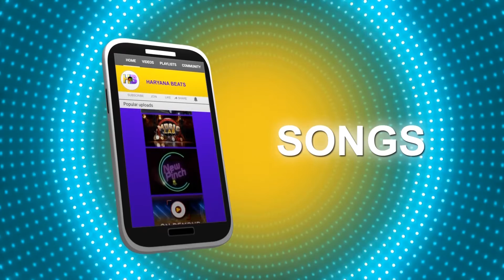Haryana की Sensational Renuka Panwar अपने नए गाने का किया अलग अलग तरीको से Promotion I Cinema Update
Haryana's Sensational Renuka Panwar is promoting her new song in different ways, Ruchika Jangaid and Pranjal Dahiya new song is released and many more updates.

watch latest music industry news on our channel Haryana Beats.
Haryana no.1 music channel.
anchor -  RJ Gaurav Tinna
editor-  Prince Taneja